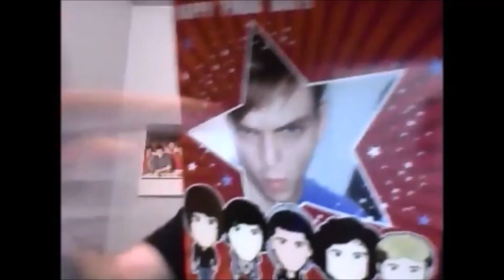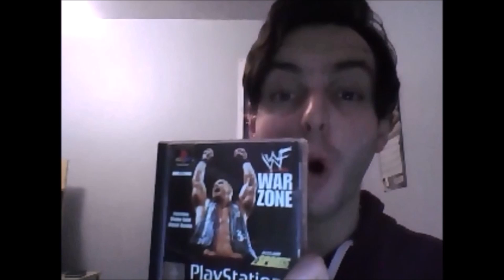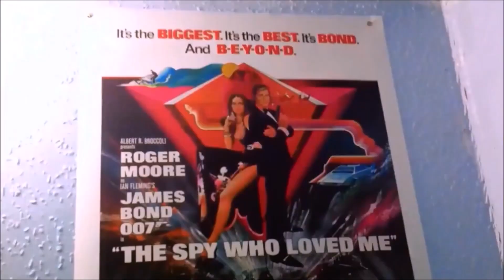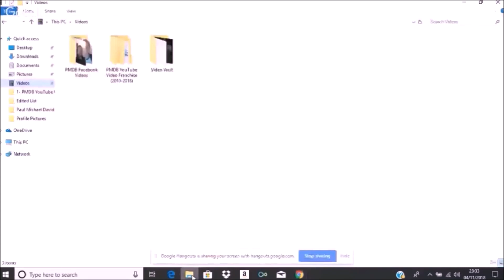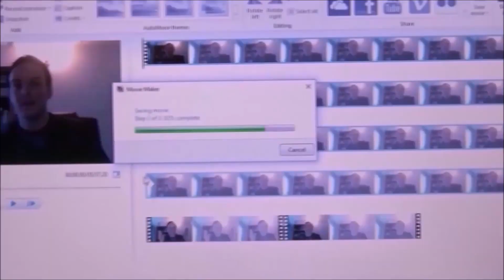Complete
The 1438th PMDB video in total, it features every single PMDB video appearance from 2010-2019 including clips from 252 Live-streams and over 1000 uploads.

This video is in memory of Abi & Dylan, the cats from my earlier videos. They are both very missed!